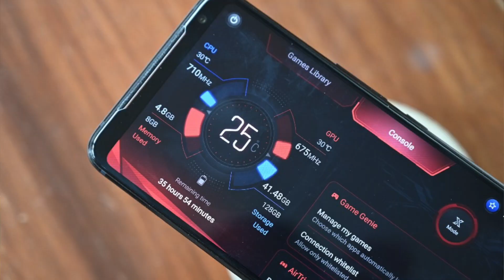Best PUBG Mobile Gaming Smartphones to Buy in 2020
In this video, you will get to know about pubg mobile gaming smartphones to buy.

They are not budget-friendly, these smartphones are best from all price segments.